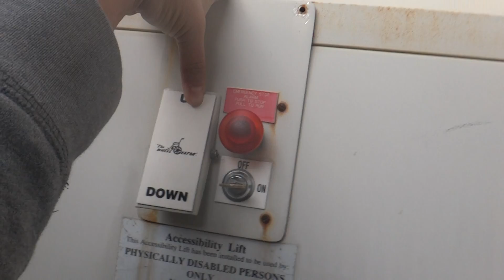National Wheel-o-Vator @ Elizabeth Elementary School in Elizabeth PA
Basic Wheel chair Lift the title says it all